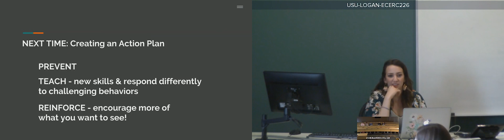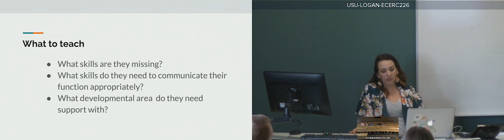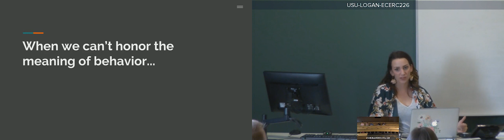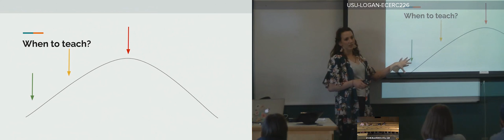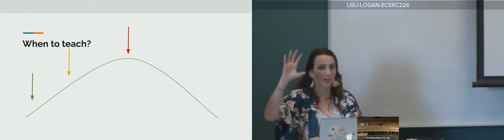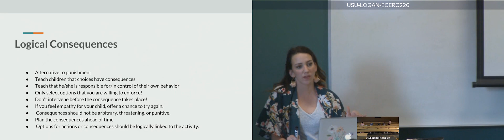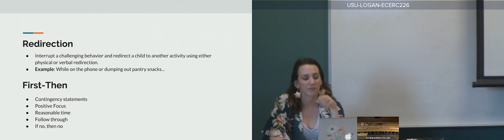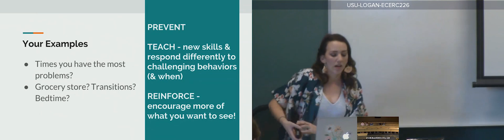Positive Behavior Support part 2